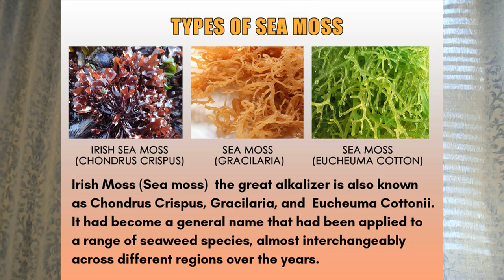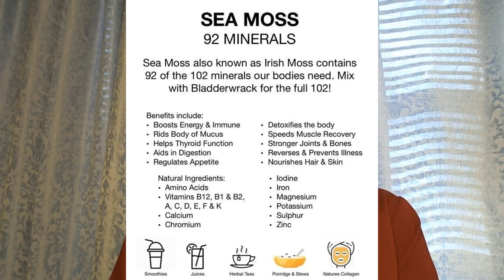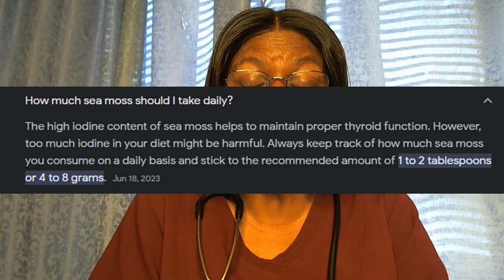What's Sea Moss? And its Uses?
In this video, we're starting the series of SEA MOSS with "What's Sea Moss? And its Uses?". Thanks for continuing this health education journey with me and your support! Remember for serious medical emergencies go seek a doctor.